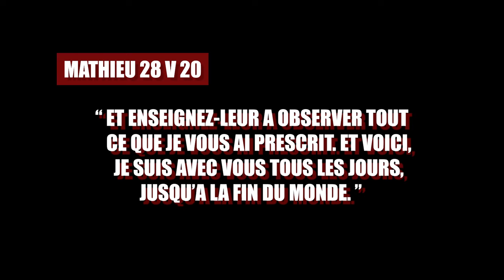LE PASTEUR MENYE ET SES DISCIPLES ENFANTS